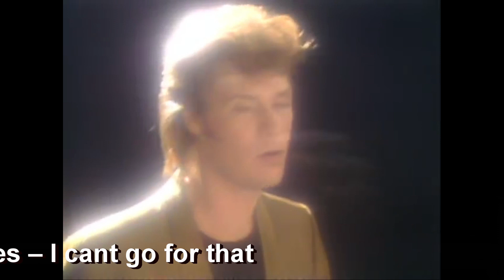*Top 5* Hall & Oates Songs Of All Time!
Hall & Oates are an American pop rock duo formed in 1970 in Philadelphia. Daryl Hall is generally the lead vocalist; John Oates primarily plays electric guitar and provides backing vocals. The two write most of the songs they perform, separately or in collaboration.